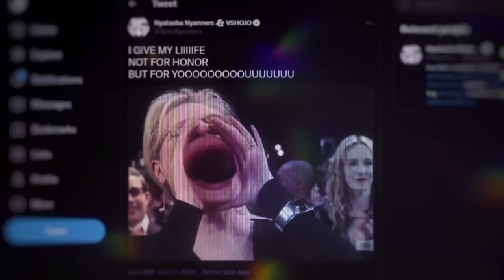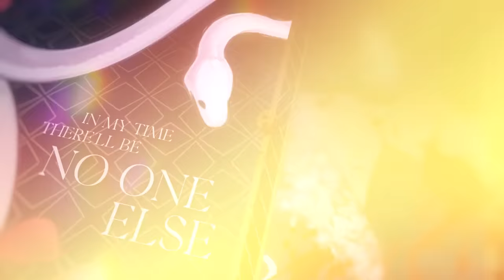[MV] Snake Eater (SONG COVER)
I played Metal Gear Solid 3 for the first time and this is one of my favorite songs now!!! I'm out here feedin on tree frogs you feel me fr fr
• Illustration